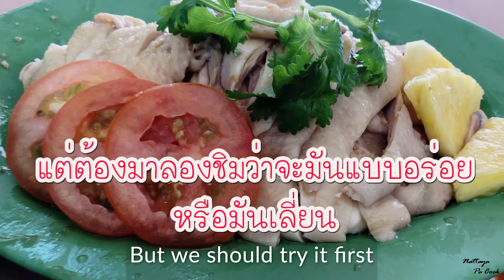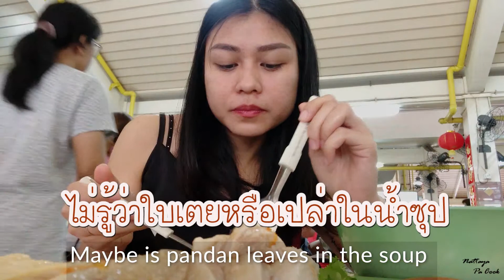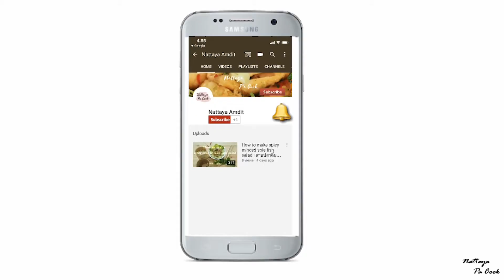[Eng Sub!] EP.9 | ข้าวมันไก่ต้องไปลองที่สิงคโปร์ (จัดว่าเด็ด!) | Must Try Chicken Rice in Singapore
With English Subs! | Must Try Chicken Rice in Singapore | How to cook chicken rice | List of ingredients in the video.
• วิดีโอนี้รีวิวข้าวมันไก่ร้านดังในสิงคโปร์ที่ต้องไปกินให้ได้ เพราะร้านเขาได้รับการโหวต  Singapore best foods และ Top 3 chicken rice ในสิงคโปร์
• วิดีโอนี้ไม่มีSponsor รีวิวจากความรู้สึกจริง และจ่ายเงินซื้อเอง
• ท้ายวิดีโอมีวิธีการทำข้าวมันไก่แบบง่ายๆ ใน 6 ขั้นตอนให้ชมด้วยค่ะ

การทำอาหารไม่มีสูตรตายตัวสามารถปรับวัตุดิบในการประกอบอาหารตามที่มีหรือหาได้ เพราะเจ้าของช่องก็มีการปรับวัตุดิบบ้างเพื่อให้เข้ากับประเทศที่อาศัย ขอให้คุณผู้ชมทุกท่านสนุกกับการทำอาหาร ขอบคุณที่รับชมค่ะ

*หากพูดผิดพลาดอะไรก็ขออภัยด้วยนะคะ
 * **อย่าลืมกดไลค์ กดแชร์ และ กดติดตาม เพื่อเป็นกำลังใจให้ Nattaya Pa Cook ด้วยค่ะ  (PLEASE LIKE, SHARE and SUBSCRIBE for more content.)